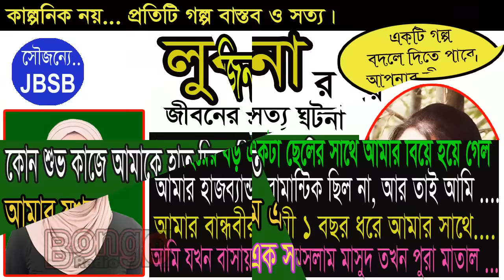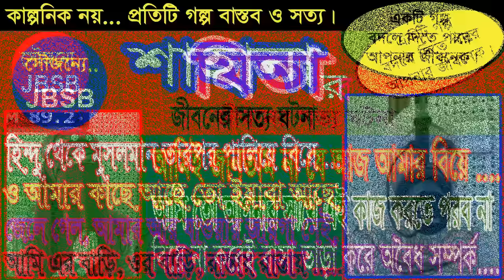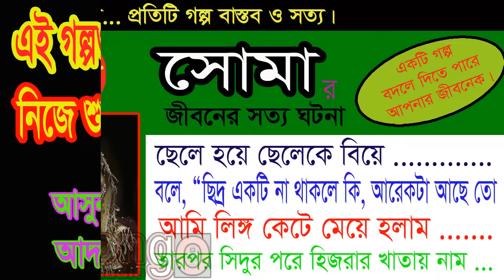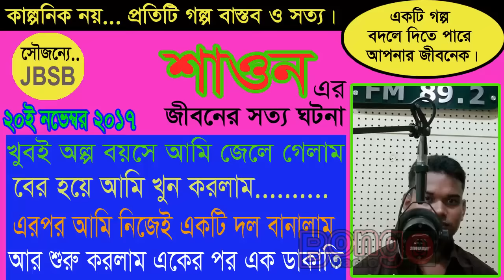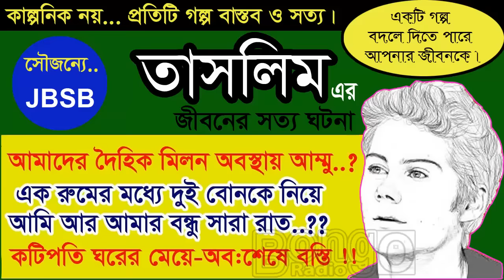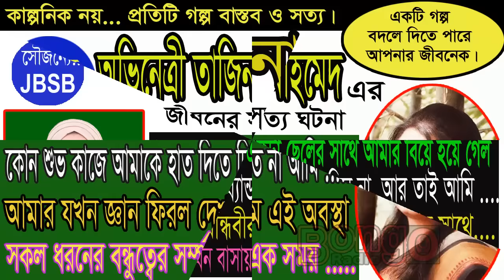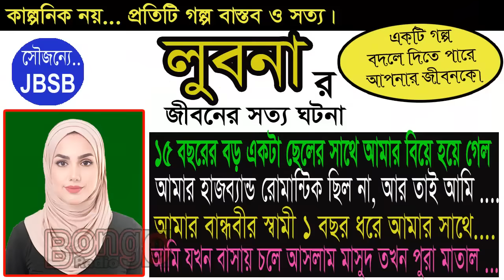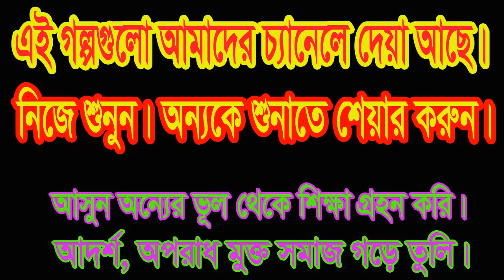Somokami Motin JBSB Jaha Bolibo Sotto Bolibo RJ KEBRIA Bongo Radio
আজকের অতিথী (মতিন)। এখানে মতিন এর কণ্ঠে তার জীবনের সত্য গল্প তুলে ধরা হয়েছে।প্রতিটি গল্প বাস্তব ও সত|। প্র্রত্যেকটি গল্প থেকে কিছু না কিছু শেখার আছে।

বাংলাদেশ এফএম রেডিও'র সবচেয়ে সুন্দর সুন্দর বিভিন্ন গল্প সবার আগে শুনতে আমাদের এই চ্যানেলের সাথেই থাকুন।

Bongo Radio has the sole rights of all contents and it does not give permission to any business entity or individual to use these contents except Bongo Radio 2020.

This Channel is the Based on Educational Life Story. The uploaded all contents are Made by our own team. Also Sometimes We are using some Third-Party materials where we have the specific authorization and permission to use this on YouTube.